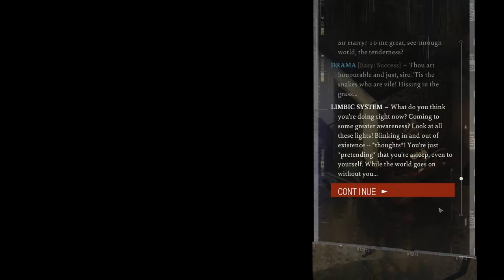More pigs in town - Let's Play Disco Elysium: The Final Cut #51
When I played Disco Elysium blind for the first time, I really wasn't read for how groundbreaking the game is in terms of its character system and gameplay mechanics, as well as the themes and tone taken by the narrative. It's also impeccably well written and features some of the most outstanding characters and encounters in any RPG I've ever played.

So the Final Cut is out, and this let's play will be me reimmersing myself in this fantastic RPG from ZA/UM. Incidentally, it will also be my first test to how replayable Disco Elysium is, but if I had to guess, I'd say very. Let's play it again!